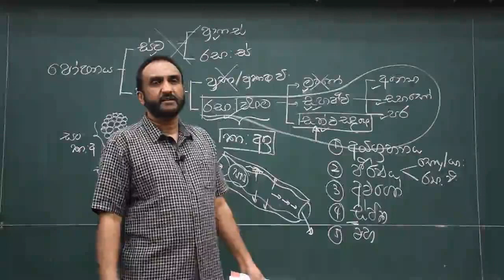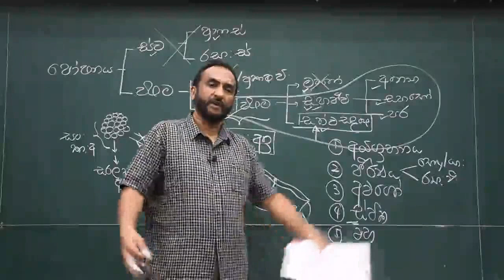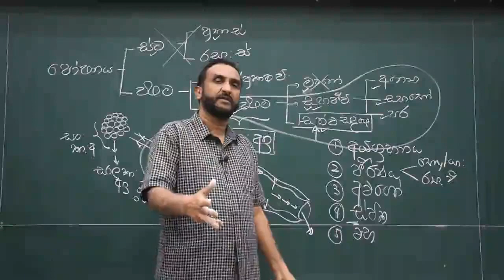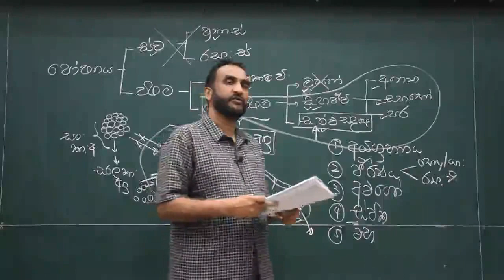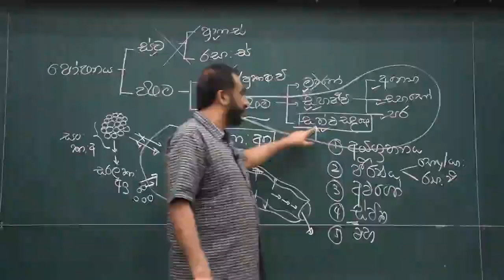A/L Biology | Nissanka Weerasekara | Exam Study Motivational Speech | How to get Good Scores Easily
Nissanka Weerasekara සර් කියන්නෙ මහනුවර Biology කරන සුපිරිම සර් කෙනෙක්. කට පාඩම් නොකර බයෝ ගොඩ දාගන්න විදිහ උගන්නන සුපිරිම සර් කෙනෙක් තමා මේ.  හරියට තියරි එක ඔලුවට දාගන්න ආසාවෙන් බයෝ ඉගෙනගන්න කැමතිනම් ඔයත් මේ සර්ගෙ පන්තියට ගිහින් බලන්න,

Biology - Nissanka Weerasekara